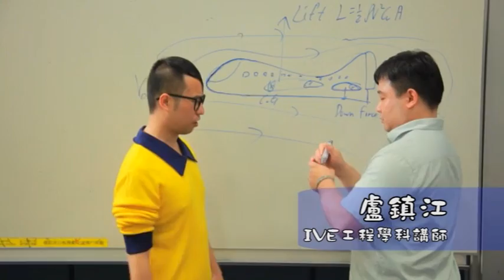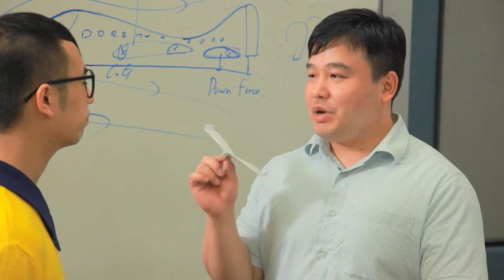多啦V夢之活性水份紙（下）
上集多啦V夢又唔覺意跣左大洪, 激嬲左靜鄉, 今集考 360度 紙飛機掟彎牌, 大洪又過唔過到關呢?